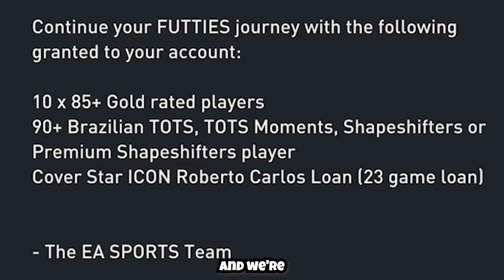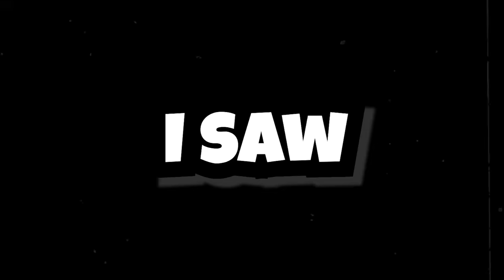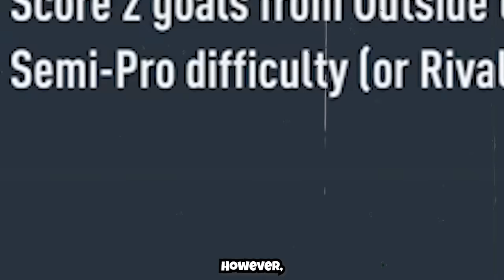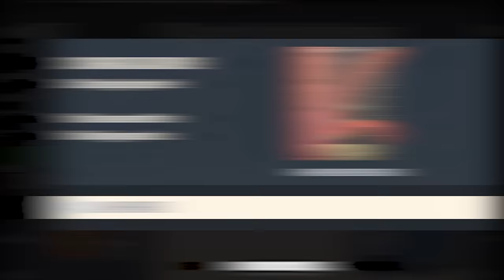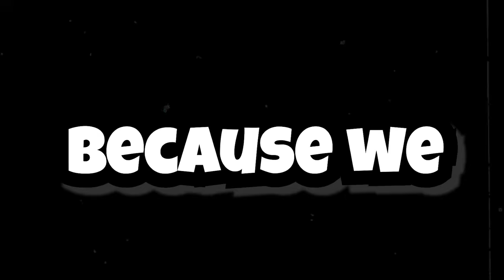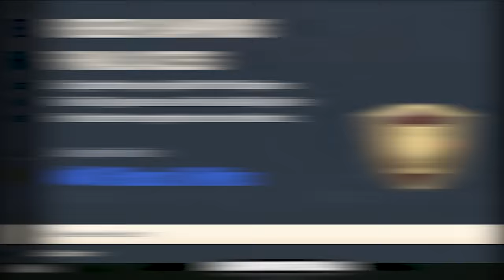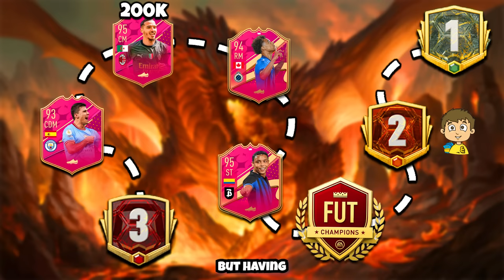I Had 50 Hours To Beat FIFA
I Had 50 Hours to make the BEST possible team and then use it to BEAT FIFA! (Beating FIFA Would Mean Making It Into Division 1)